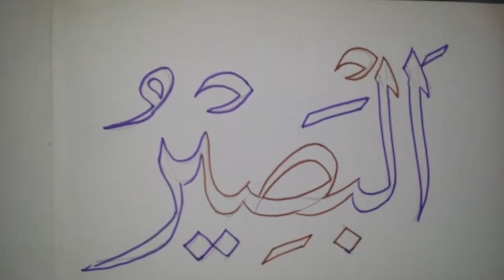Al - Baseer : The All-Seeing, One of 99 Names of Allah | Arabic calligraphy for beginners￼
Here is the Arabic Calligraphy of Al - Baseer, The All-Seeing is one of the 99 Names of Allah.
This video can be categorized as Arabic Calligraphy for Beginners since it helps you to draw Al Baseer, which is not a complex word. Simply follow the video and try it yourself.
And more importantly, please pray for the success of this channel. Jazak Allah!